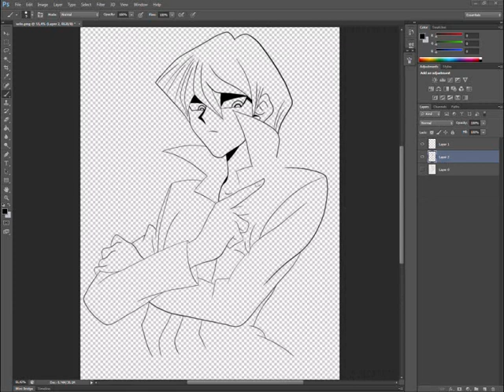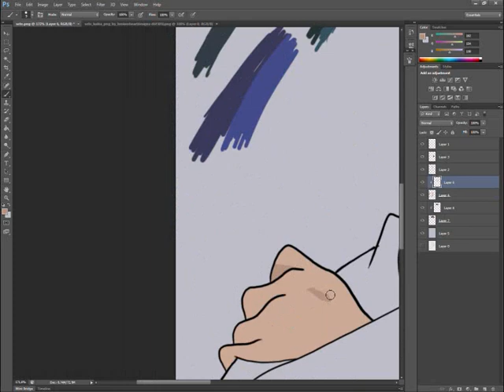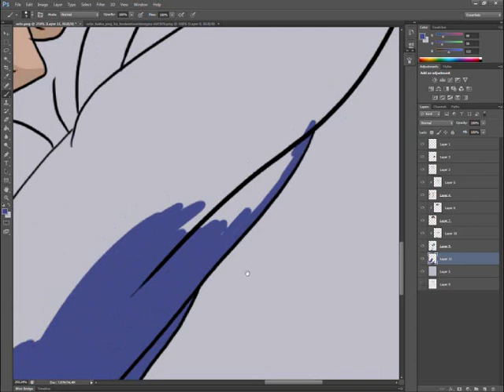Speedcolouring Seto Kaiba Tablet practising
it's been a long time since i uploaden a video